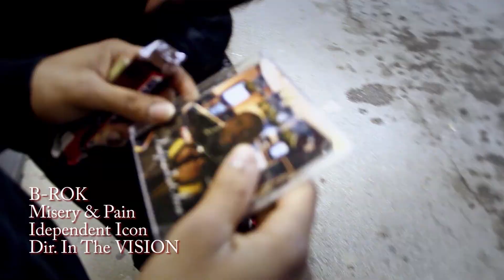B-ROK- MISERY & PAIN VIDEO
Music Video 'Misery & Pain" written & performed by B-Rok (Final Version). (C)2012 B-Rok Records(TM)